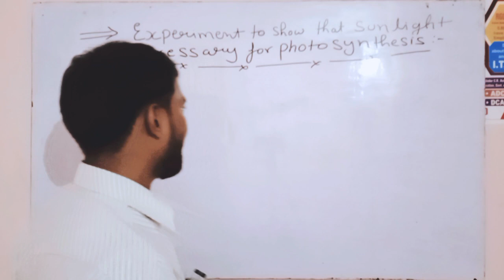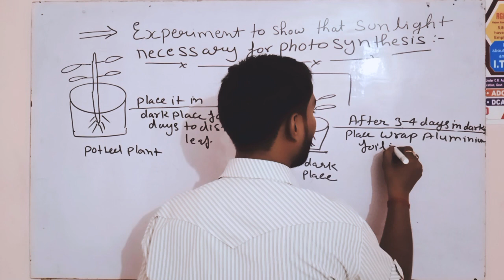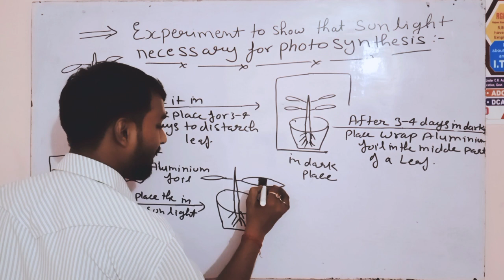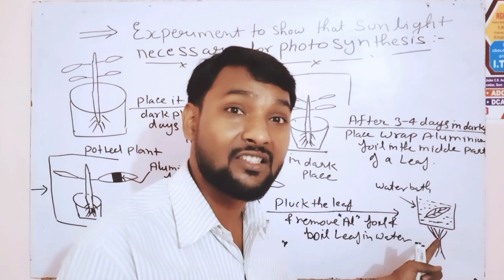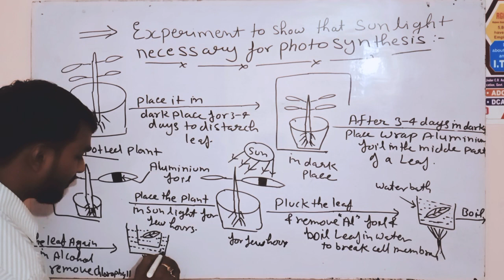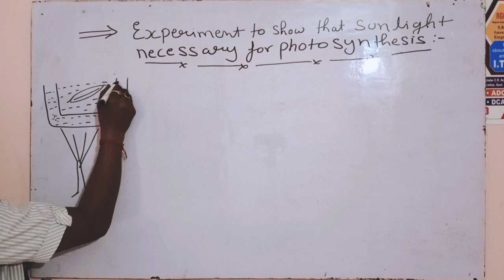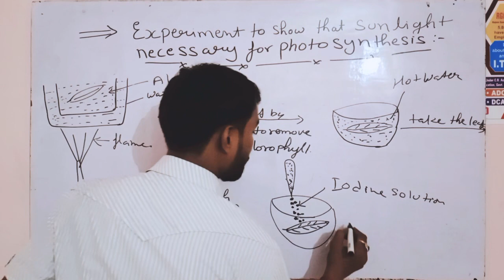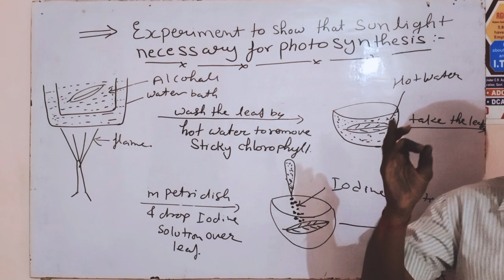Life process ,L-5, experiment to show that sunlight is necessary for photosynthesis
Experiment to show that sunlight is necessary for photosynthesis#
Why leaf is boil in water( to break cell membrane so that I iodine solution could be permeable to the cell)#
Why leaf boiled in alcohol( to remove chlorophyll so that live could give blue-black observation)#
Observation of leaf#
Starch give blue black colour on adding iodine solution#
Vinayak online classes#